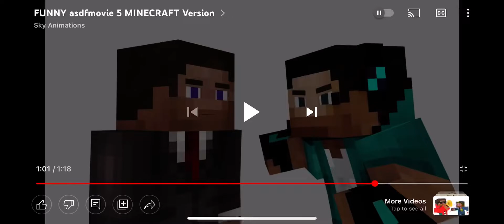yoopsy o they might be faints